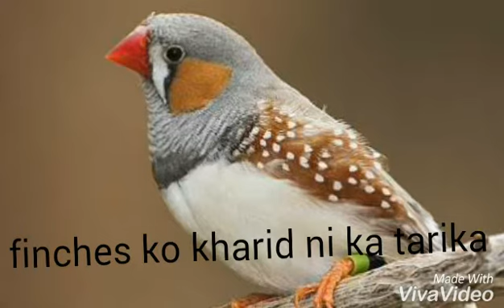Finches ko kharid ne ka tarika in urdu/hindi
1. Finches ko kharid ne ka tarika in urdu/hindi
2. Finches ko kaise dekh kar kharid sakte  hai in urdu/hindi
3. Finches ko aasani kharid Ne Ka Tarika in urdu/hindi